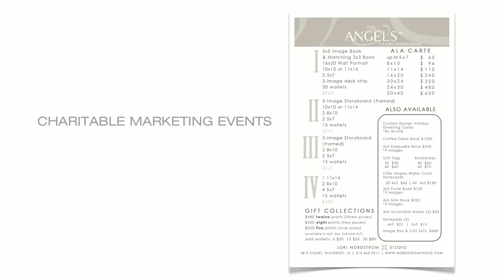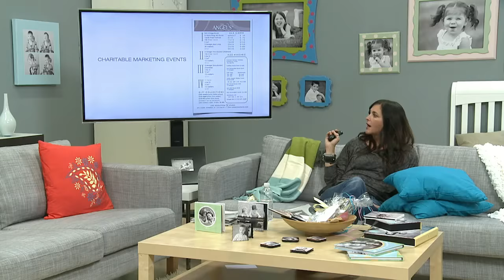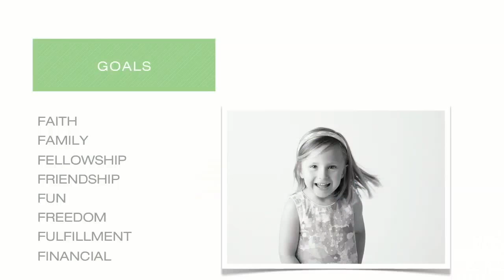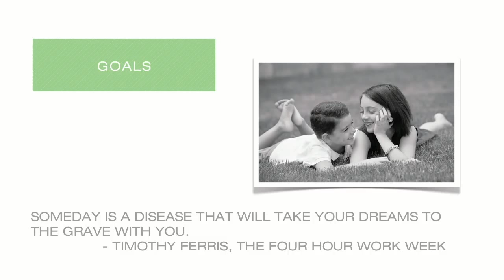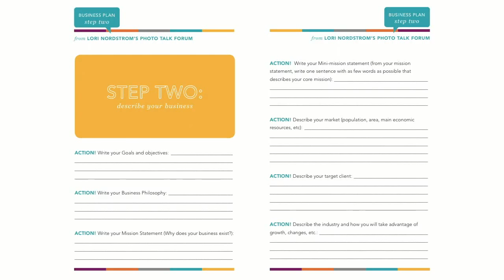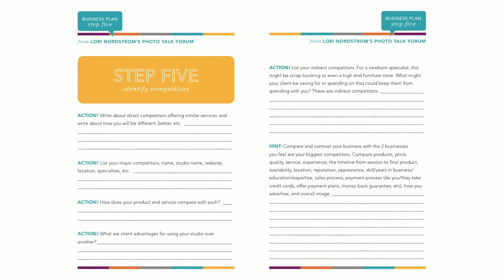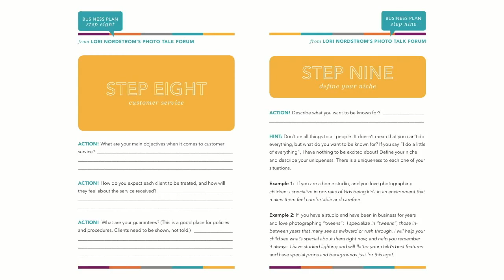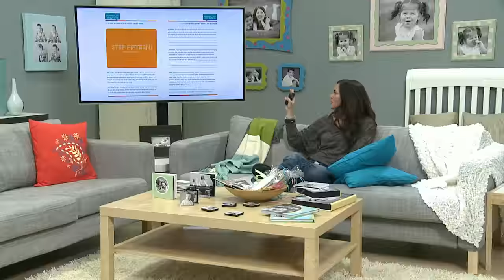cL 1211 LORI D3S09 Applying HD